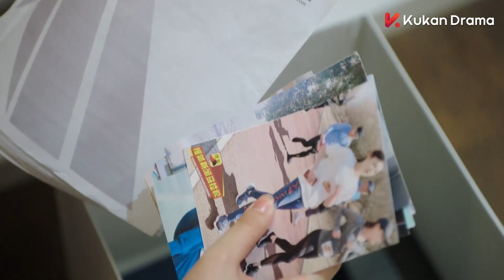霸總隱瞞的秘密被小嬌妻發現了！原來霸總對她一見鐘情蓄謀已久？| 奈何BOSS要娶我2 Well Intended Love S2 | 花溪記 徐開騁 王雙 | KUKAN Drama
《奈何BOSS要娶我2 Well Intended Love S2》 甜寵 愛情 都市 喜劇
主演：徐開騁、易柏辰、王雙、劉賈璽

為了演員夢想而努力的女藝人夏林（王雙 飾），在一次晚宴中意外與港東首富淩異洲（徐開騁 飾）發生“夏林勾引淩異洲”緋聞，為了保住自己熱愛的事業，夏林想要聯合淩異洲一同澄清，淩異洲告訴夏林，讓負面輿論停止的方法，就是把話題引導到正面角度，兩人可以簽訂協議假裝訂婚，直到負面輿論停息。夏林考慮很久後同意，於是兩人開啟了扮演情侶的交往模式。在扮演情侶後二人互生好感，感情升溫時卻因外界的陰謀而出現波折，淩異洲與夏林共同面對，解除誤會，最終互表心意，甜蜜大婚。